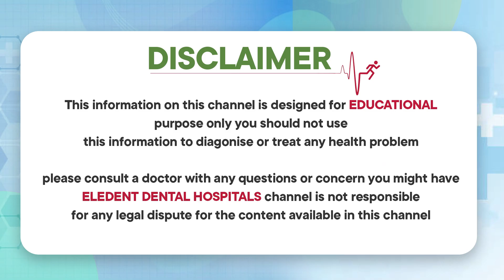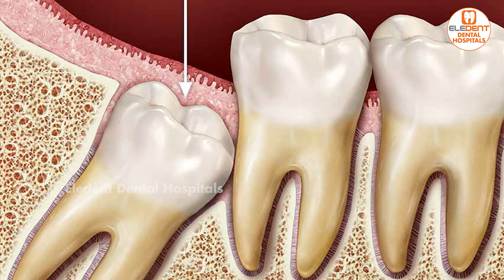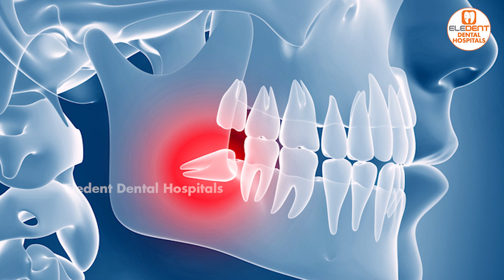జ్ఞాన దంతం ఇలా ఉంటే || Consequences of Not Removing Wisdom Teeth || Eledent Dental Hospitals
1) WhatsApp Group: To Ask your questions to our Expert Doctors, Join

2) Facebook: LIKE and Follow

3) Instagram: Follow

Dear Friends,